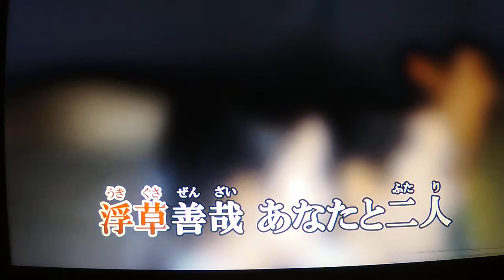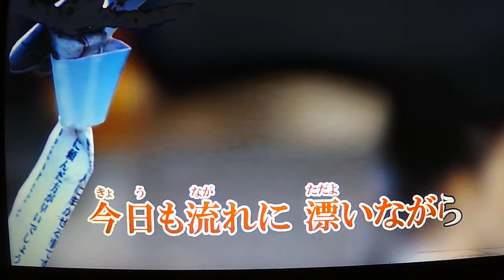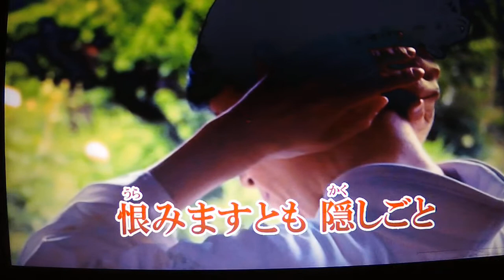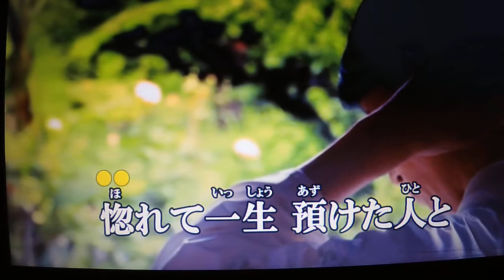【新曲】浮草善哉 ★熊谷ひろみ 11/20日発売 Cover🎤ai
duranta100さんより動画をお借りしました・・有難うございました